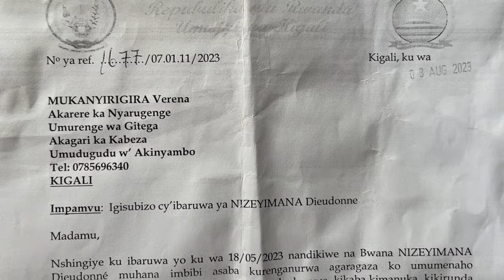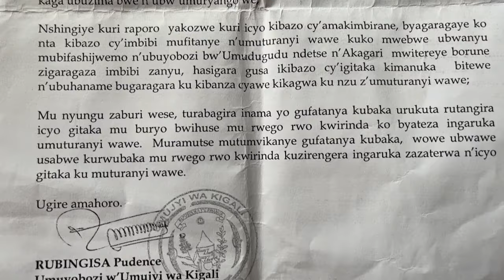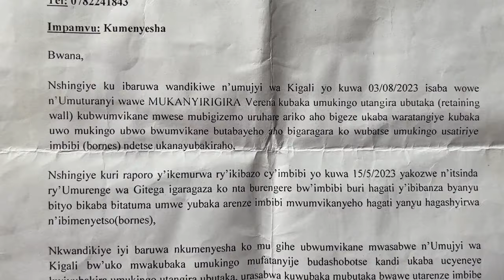KIGALI: Umwe m'umuryango umutekano wawo urageramiwe